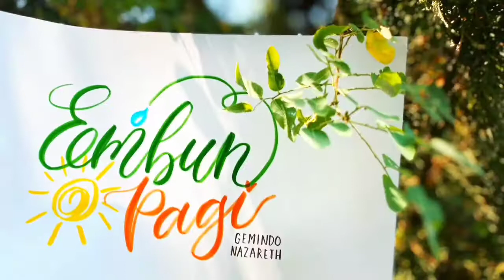EMBUN PAGI #103 - Senin, 7 Desember 2020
GEMINDO Nazareth
Edisi #103 - Senin, 7 Desember 2020

PF: Pnt. Wemmy Amanupunyo
"IRI HATI DAN SAKIT HATI"
Ayub 5 : 2

Doa Pagi Ini: Adik Serafryta Lumopa
Pujian Ruang Teduh: Sdr. Jordan Tulandy

Lokasi Host: The Farmhouse, Lembang, Jawa Barat